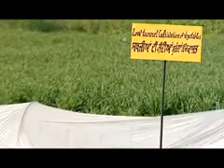Protected Cultivation (English)